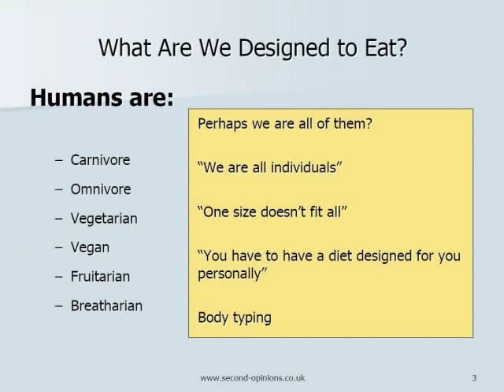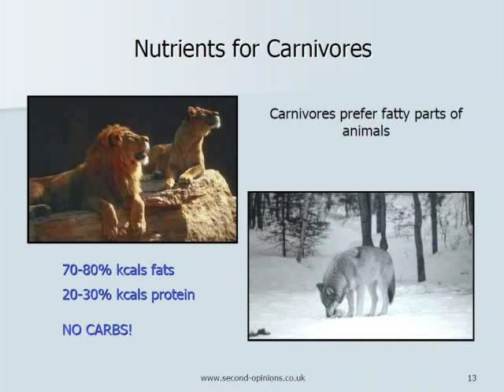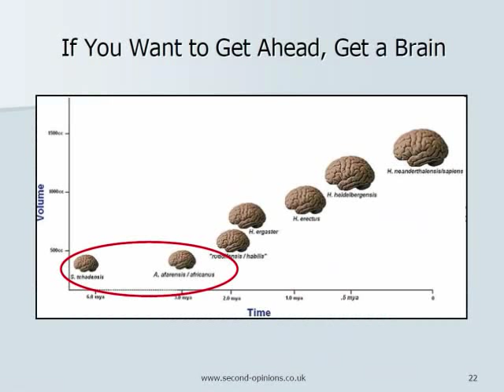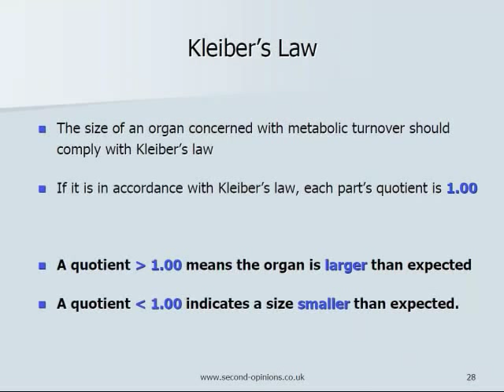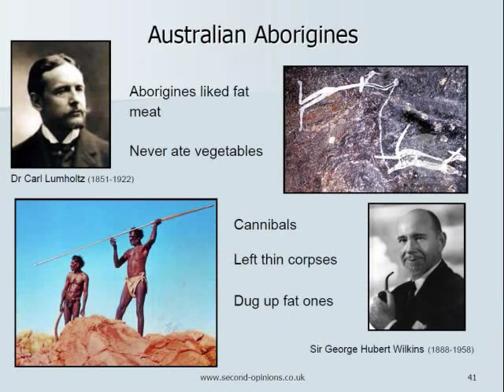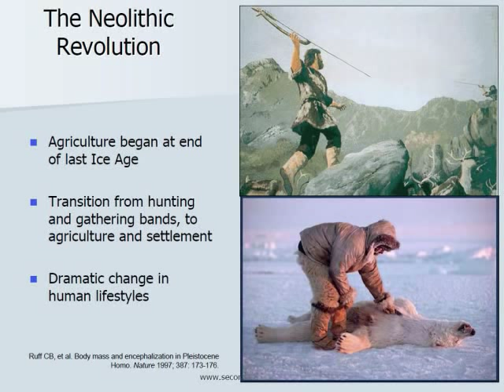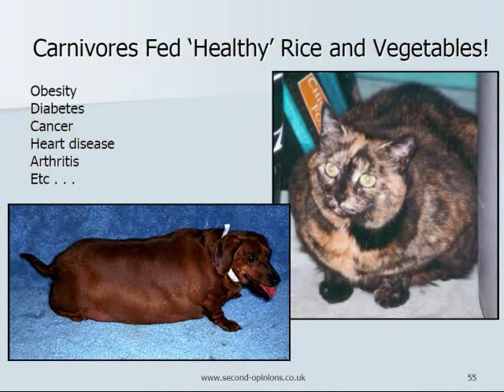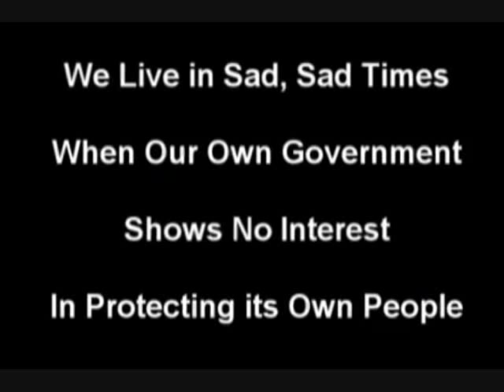Homo Carnivorus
Vegetarianism: What the Science Tells Us
The table below presents the annual death rates for vegetarians and nonvegetarians which ... As can be seen, the "marked" difference between vegetarian and...

The Ethics of Eating Meat: A Radical View by Charles Eisenstein
Although they argue strenuously for the health benefits of a vegetarian diet ... Whereas one-sixth an acre of land can feed a vegetarian for a year...

Myths and Truths About Vegetarianism
Additionally, claims are made in vegan and vegetarian literature that B12 is present in. Some recent studies on vegan and vegetarian diets, however...

Myths and Truths About Nutrition
Truth: The annual all-cause death rate of vegetarian men is slightly more than that of ... Myth: A vegetarian diet will protect you against atherosclerosis.

Myths and Truths About Beef
Recently a vegetarian group called People for the Ethical Treatment of Animals placed billboard ads warning men not to eat beef because it causes impotence! ...
Read:
By Sally Fallon and Mary G Enig, PhD
and
The Myths of Vegetarianism
by Stephen Byrnes, PhD, RNCP
Originally published in the Townsend Letter for Doctors & Patients, July 2000. Revised January 2002.

More Low-carb websites